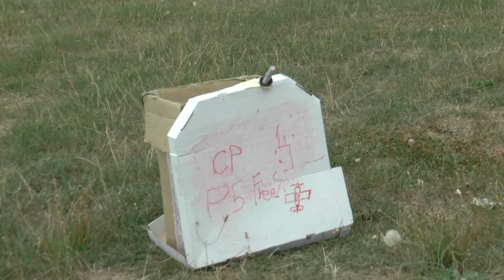P5 Freestyle 04 Alexander Van Den Broeck